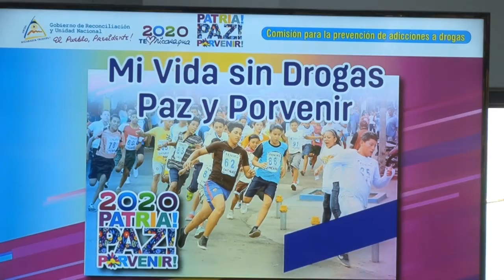Resumen Semanal 01-02-2020